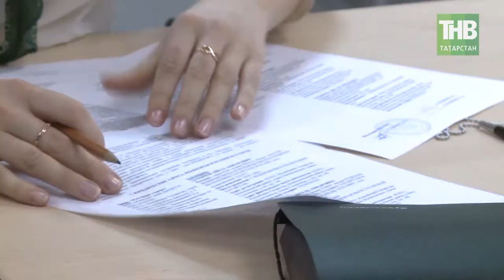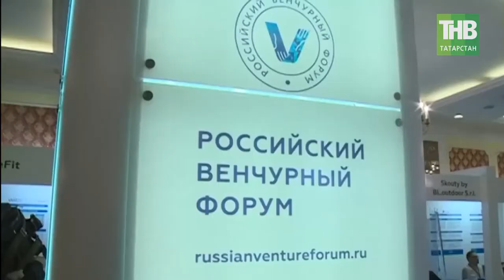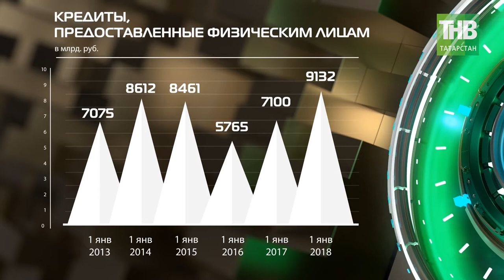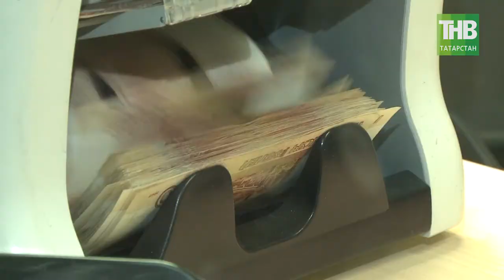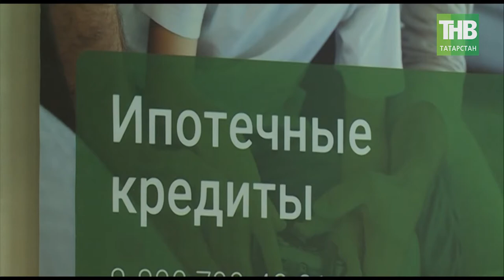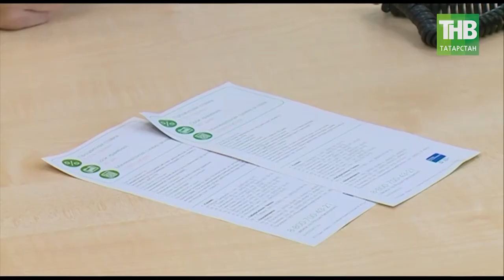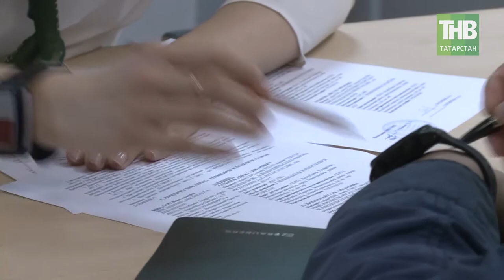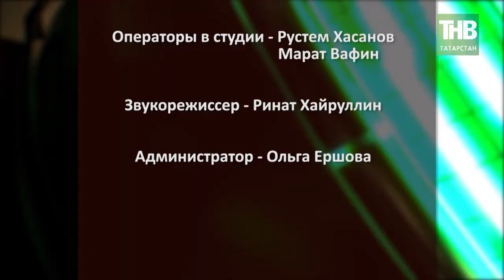Реальная экономика 30/04/18 ТНВ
Таяну ноктасы. В эфире: пн, вт, ср, чт - 19:00

7 дней. В эфире: вс - 19:30, 21:30

Координаты:
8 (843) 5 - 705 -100